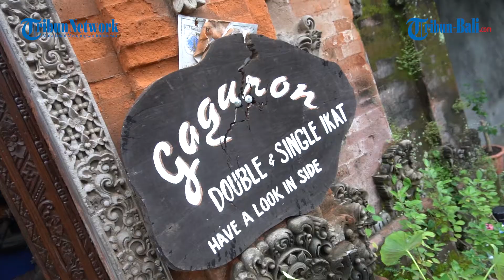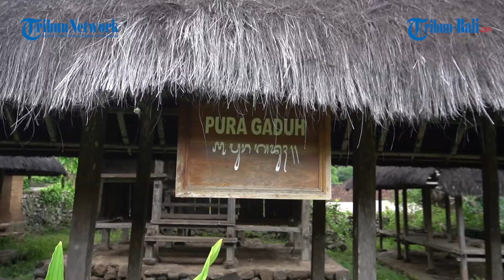LIPSUS HUT 8th Tibun Bali | Rumitnya Proses Pembuatan Kain Geringsing, Waktunya Bisa 2-7 Tahun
Desa Tenganan adalah sebuah desa Bali Kuno dan merupakan penduduk Bali Asli (Bali Aga). Desa Tenganan sudah ada sebelum invasi Majapahit ke Bali.
Desa Tenganan juga memiliki warisan budaya kuno Bali yang masih bertahan sampai saat ini, dan menjadi salah satu ikon Bali yakni hasil tenun Kain Geringsing.
Kita akan mengupas apa itu Kain Geringsing, yang juga disebut-sebut punya nilai magis, serta bagaimana proses pembuatannya bersama perajin tenun Kain Geringsing dan Kelian Adat Desa Tenganan.

(paw)